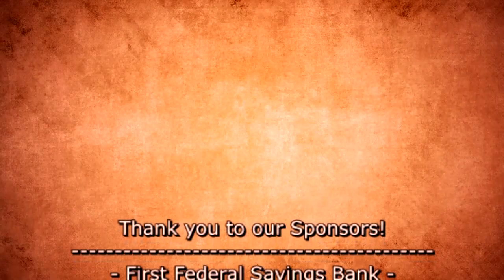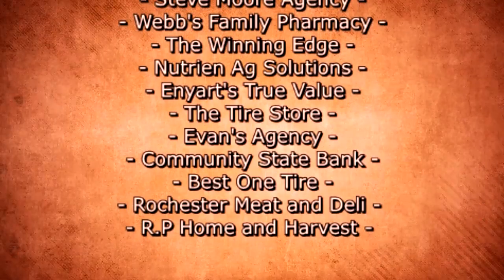Fulton County 4H Fair Rabbit Show 7-12-22